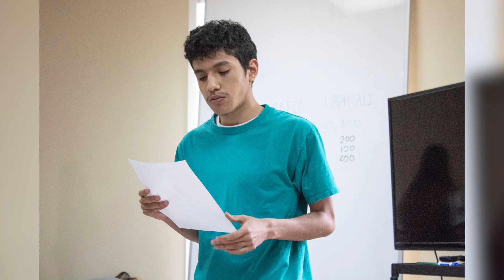YPG highlight #4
Take a look on what went on in our YPG NorcrossBranch! (05/27/2018)

ADDRESS:
6081 Singleton Road - Norcross, GA
or in any Universal Church near you. COME JOIN US!